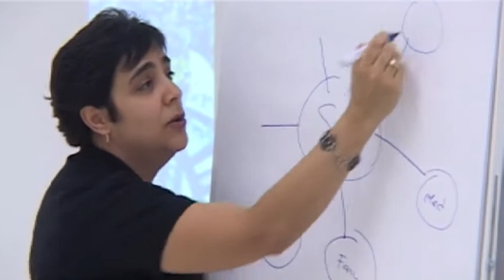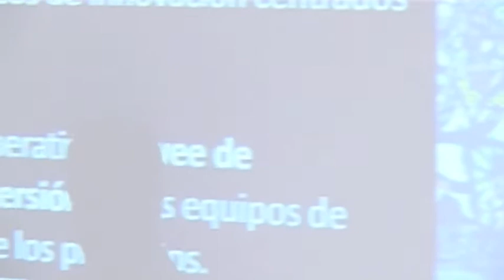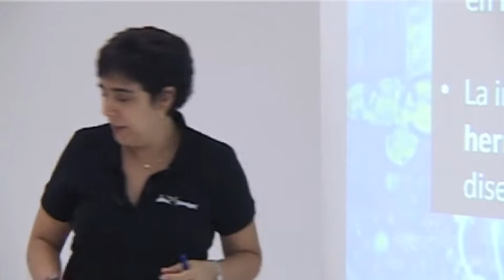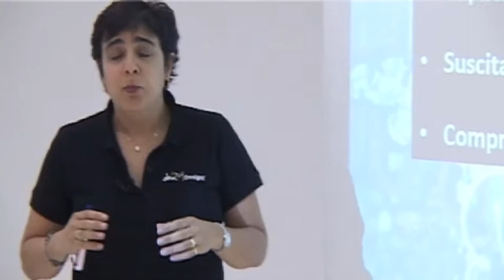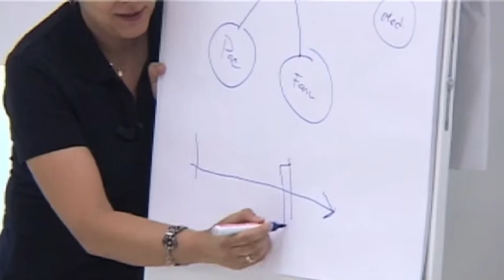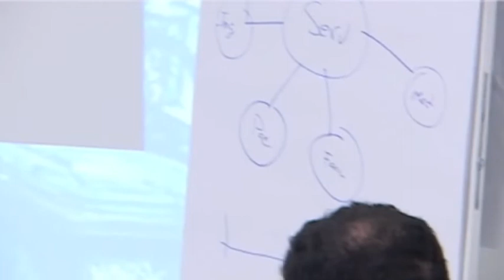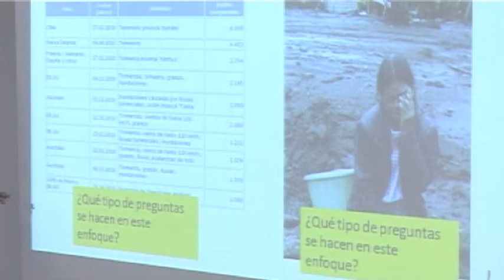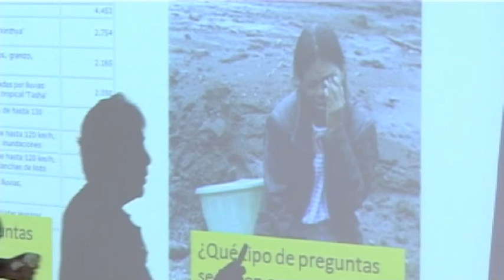Taller Design research Parte III/V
Tercera parte del taller de design research celebrado en cibbva